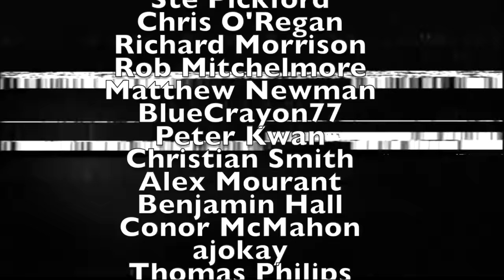MR BIFFO'S FOUND FOOTAGE: CHRISTMAS SPECIAL 2016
It's time to celebrate the Christmas season - with a selection box from Mr Biffo's Found Footage archives.